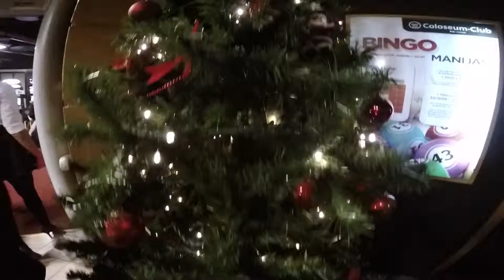Video sa prednovogodisnje zabave magazina Gracija 2014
Client: Gracija magazin

Video production: Studio PIX